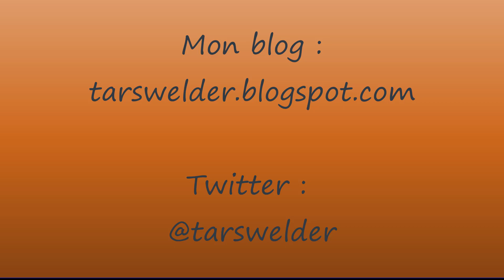Perdre à cause d'un coup joué trop vite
Analyse de la partie Carlsen-Mamedyarov jouée au Tata Steel Chess 2022 à Wijk aan Zee.

Cette confrontation se décide quasiment sur un seul coup, joué trop vite (47 secondes) par les Noirs, malgré une bonne préparation . Et le champion du monde réfute de manière implacable.